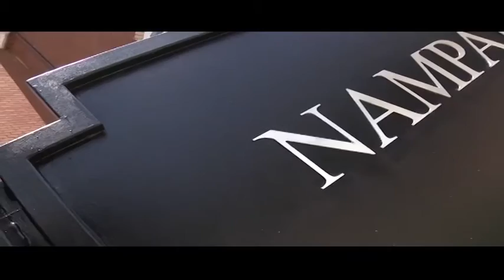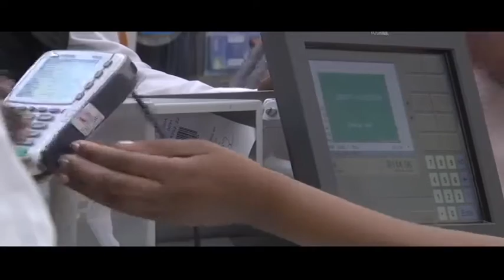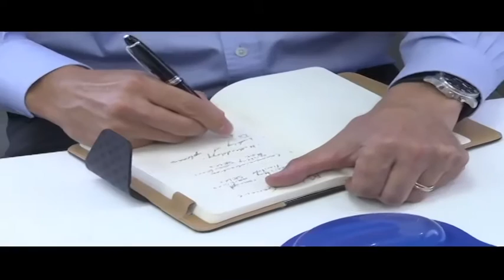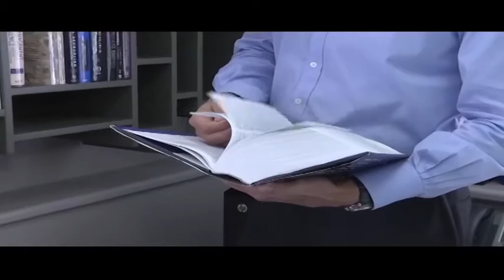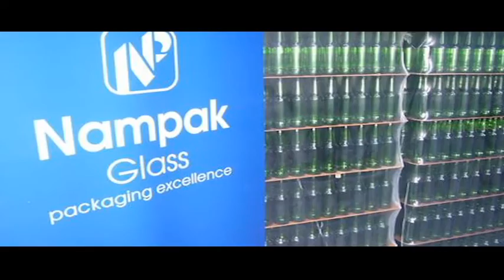Nampak a tale of Africa's economic woes & opportunities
CNBC Africa talks to Andre de Ruyter, CEO of Nampak on taking over the operations of the packaging company in a tough period, his days as a Sasol top executive and reasons for his departure. He also provides insights into how the company reflects the woes of Africa's economies.